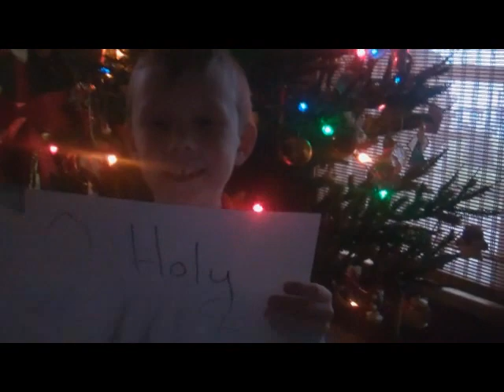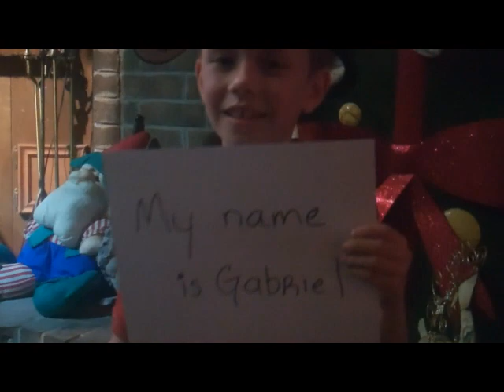O Holy Night - Wendy Taylor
The fans voted on which Christmas song they wanted to hear from me. So, here is my Christmas gift to you! I took a short break from recording my album to record this song and make this quick video for you. I hope you enjoy it! Merry Christmas and Happy Holidays to you all!

Thank you for all of your help to Robert Ratola from The Collective Racket! :D